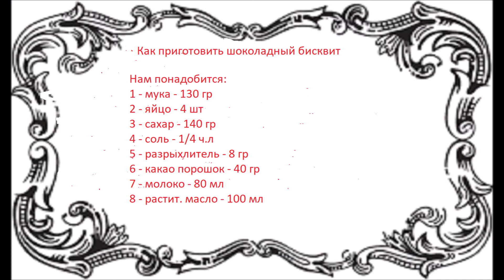Как приготовить шоколадный бисквит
Друзья, если вам понравилось видео - вы можете помочь каналу: 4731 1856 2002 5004 - БЛАГОДАРЮ